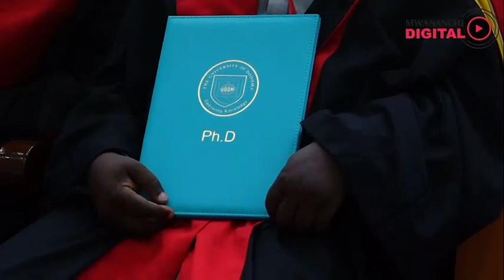Msemaji Mkuu wa Serikali Gerson Msigwa atiririka haya akiwa UDOM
Alichosema Msemaji Mkuu wa Serikali Gerson Msigwa alipofika kwenye mahafali ya 13 ya Chuo kikuu cha Dodoma (UDOM) leo Ijumaa, Disemba 2, 2022 jijini Dodoma.